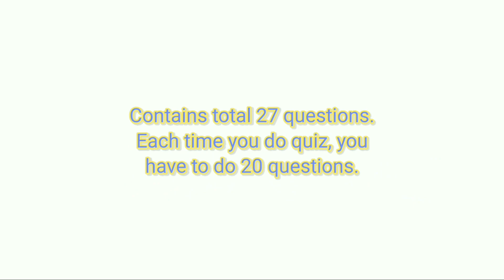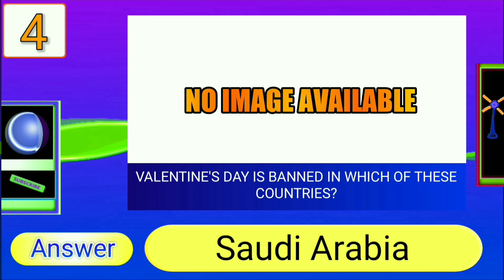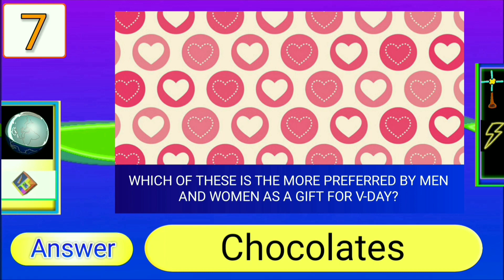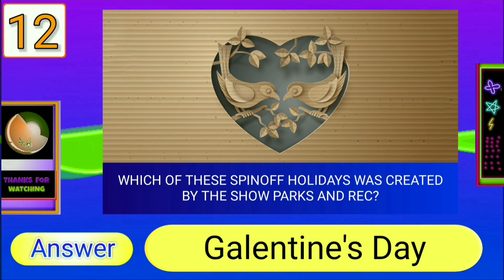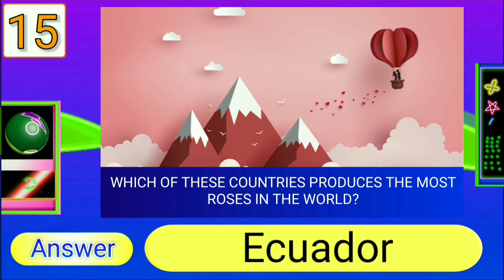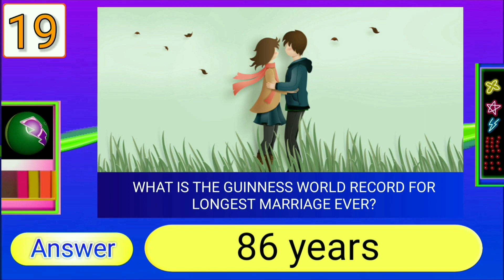Valentine's Day Quiz Answers Score 100% | Quiz Diva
The all new updated version of Valentine's day quiz answers are here. This quiz contains total 27 questions.

Stay safe and be happy always 💙☺️

song - Silent Partner - parasail